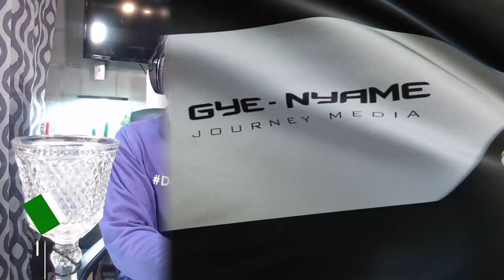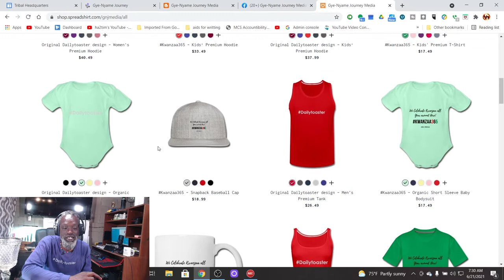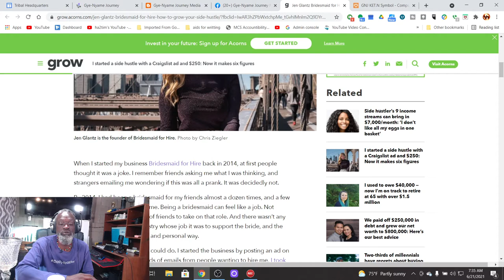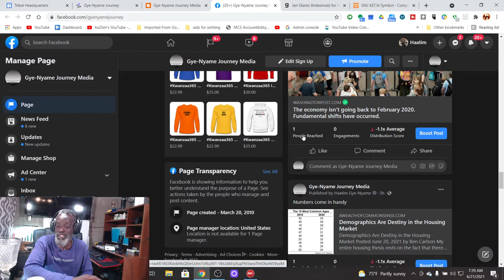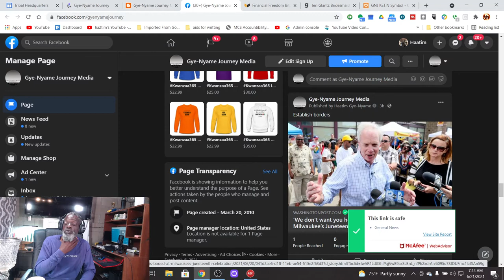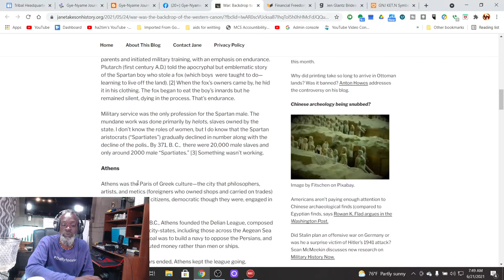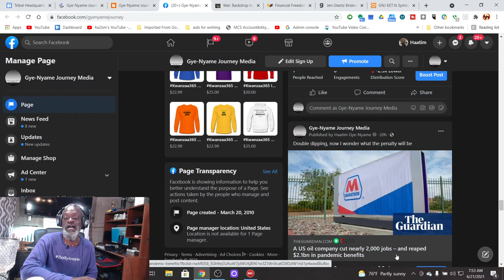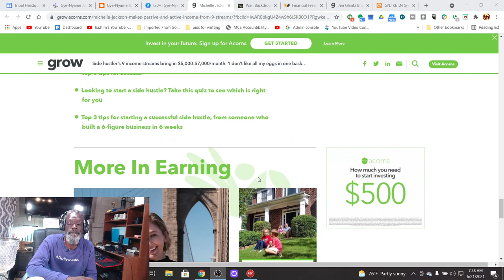Umoja Toast 62121-5